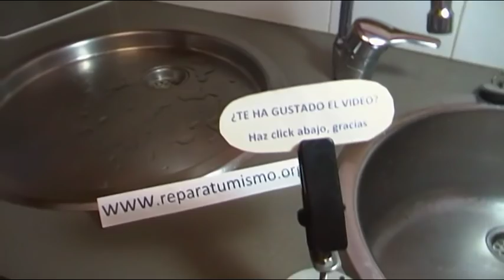SOLUCION SENCILLA PARA ELIMINAR EL GORGOTEO MOLESTO DEL FREGADERO - POR SI A ALGUIEN LE SIRVE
El vídeo os muestra un método para solucionar un problema de gorgoteo en el fregadero, debido a la succión que ejerce la tubería de desagüe de la vivienda, estos sonidos molestos que se producían durante unos minutos después de tirar agua, colocando un tubo respiradero han quedado solventados.
Este es un tema que si lees los comentarios veras que lo he explicado muuuuchas veces, de todas formas vuelvo a resumirlo.

1º Aunque el sonido es igual al de atasco, REPITO, NO HAY ATASCO NI EN LA TUBERIA NI EN EL SIFÓN DESAGÜE, me asegure que no lo hubiera con un muelle desatascador de 10 m :) en 2 ocasiones, es lo que estuve revisando y probando diversos métodos durante 3 días nada mas llegar al piso

2º Esta es una vivienda que tuve alquilada por un traslado temporal laboral, para 2 a 2,5 años,  era para un uso TEMPORAL, por lo que cualquier dinero invertido allí era dinero perdido, ya que el propietario NO me lo pagaría,  y no iba a gastar dinero en algo que no recuperaría, ya gaste en otras mejoras que no me quedo mas remedio, ya no vivo en esta casa desde hace meses.

3º Los problemas de tuberías en esta vivienda o mejor dicho en esta finca de viviendas son varios, el primero que el desagúe general esta mal realizado  NO INSTALARON TUBO DE AIREACION EN LAS TUBERIAS DE DESAGÜE HASTA EL TEJADO, por lo que al tirar agua se produce vacío y los posteriores problemas de succión, tanto si tiras tu como cualquier otro vecino. a parte de como se ve en el video, los sifones del fregadero están mal realizados.

4º Soluciones por supuesto y descontado que hay otras soluciones: Cambiar los sifones, colocar una válvula,  readaptar las tuberías, pero implica lo ya comentado en el punto 2º GASTAR DINERO.

5º Esta solución fue facil, rapida sencilla y económica, (coste 0) ya que tenia el tubito la brida y la silicona, por lo que los 2 años que segui viviendo alli no tuve mas problemas.

6º vuelvo a repetir que NO hay olores, ¿porque no?

- Porque es un 2º piso de una finca de 5 alturas, posiblemente en una planta baja si oliera.
- Porque ya sea yo o cualquier vecino que tire agua, el tubo aspira aire hacia la tuberia el 80 % o mas del tiempo, el 20 que no aspira, tampoco no expulsa aire al fregadero por lo que no sale aire mal oliente.
- El diámetro del TUBITO es de 4 mm interior por lo que esta complicada la salida de aire ya que el diámetro es mínimo y el tubo aspira casi todo el tiempo " SE LE OYE ABSORVER AIRE"

Espero haber aclarado todas las dudas y el porque de esta modificación, ESTOS SON LOS MOTIVOS DE PORQUE LO HICE ASI Y PORQUE ESTA REALIZADO EL VIDEO.

Espero que ayude a alguien y que le ahorre algun dinero, si le es de ayuda, encantado y sino, al método tradicional €€ $$